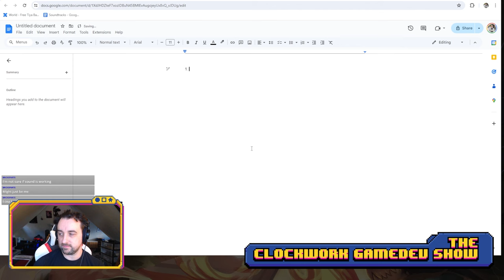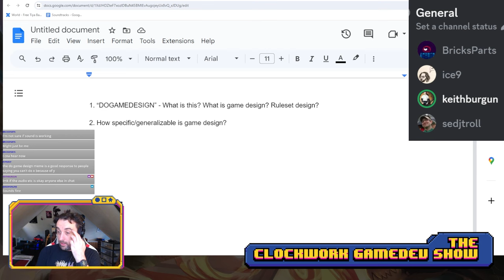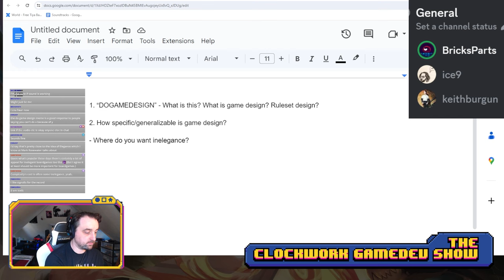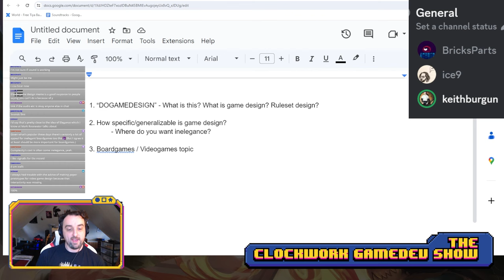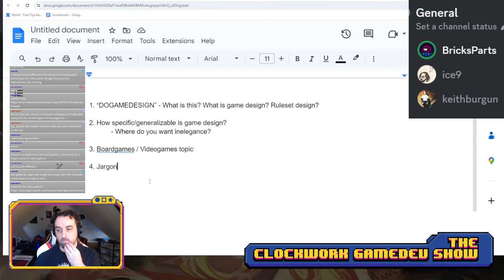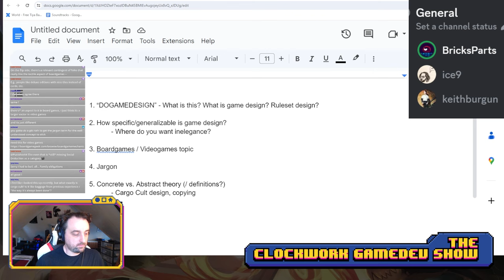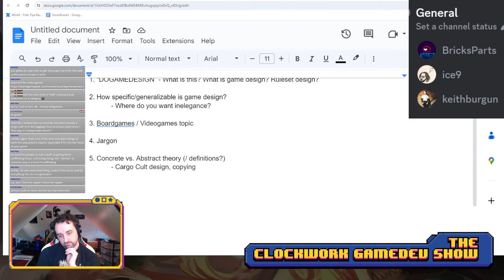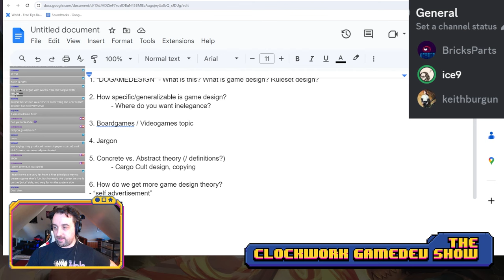Game Design chat with BricksParts and ice9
Here's a little game design chat that we had today about game design theory! The notes:

1. The “DOGAMEDESIGN” meme  - What is this? What is game design? Ruleset design?

2. How specific/generalizable is game design?
- Where do you want inelegance?

3. Boardgames / Videogames topic

4. Jargon

5. Concrete vs. Abstract theory (/ definitions?)
 - Cargo Cult design, copying

6. How do we get more game design theory?
- “self advertisement”